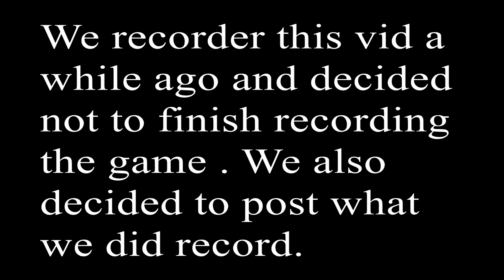Zombies Ate My Neighbors (part 1)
We started recording Zombies Ate My Neighbors some time back. Then we decided not to record the full game. However we held onto what we did record and decided to post what we had. I also didn't notice the typo of recorder instead of recorded in the opening text.